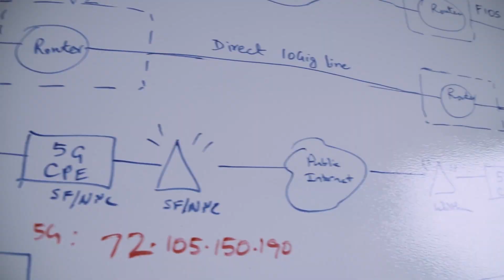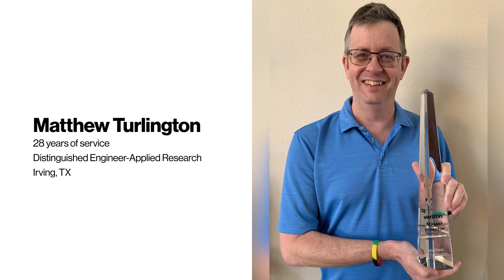Inventing our future.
Introducing the recipients of the 2021 Master Inventor Award.

At Verizon, we offer customers access to the best networks in the world. How do we do that? By constantly pushing the boundaries of what’s possible. To celebrate that spirit of innovation, each year, The Verizon Patent Group recognizes outstanding V Teamers with The Master Inventor Award. It’s given for exceptional work in developing innovative technologies over the course of a career.

For 2021, we are recognizing the following nine recipients:

Kalyani Bogineni, Fellow - Network Planning, Southlake, Texas
Kalyani has been with Verizon for 17 years. During that time she has worked on over 70 patents and pending applications in support of Verizon’s 4G LTE and 5G networks. She’s currently working on the end-to-end slicing architecture for our 5G network.

Ye (Thomas) Huang, Distinguished Engineer, Walnut Creek, California
Throughout his 13 years at Verizon, Thomas has been an inventor on over 80 patent filings in the IoT and MEC space. He’s currently working on our 5G capabilities for IoT.

Mohammad Raheel Khalid, Fellow - Systems Architecture, Bedminster, New Jersey
Raheel has contributed to over 60 patent filings in technologies such as augmented/virtual reality, which is also known as XR. He’s currently serving as Chief Engineer for our Bluejeans XR team.

Scott R Kotrla, Associate Fellow - Network Design, Richardson, Texas
Scott has been with Verizon for 22 years, including 7 at MCI. In that time, he has participated in more than 50 patents and is currently working on Verizon’s next generation core transport architecture.

Jignesh S Panchal, Associate Fellow - Network Planning, Basking Ridge, New Jersey
During his time at Verizon, Jignesh has contributed to more than 70 patents and pending applications for improvements in wireless RAN technologies. He’s currently working on the launch of the C-Band for 5G.

Sudhakar Reddy Patil, Senior Manager - Network Design, Southlake, Texas
Sudhakar has only been with Verizon for seven years, but in that relatively short time, he has contributed to over 110 patent filings in support of our 4G LTE and 5G core network architecture. He’s currently managing a team that is working on our 5G end-to-end experience.

Matthew Turlington, Distinguished Engineer - Applied Research, Irving, Texas
Matt Turlington has been with Verizon 28 years, including 13 with MCI. Matt has participated in over 60 patents and is currently developing new technologies that can be used with our 5G network.

Andrew E Youtz, Distinguished Engineer - Tech Strategy, Basking Ridge, New Jersey
In Andy’s 15 years at Verizon, he has contributed to over 60 patent filings for his work on projects like 4G LTE signaling optimization and 5G performance. He’s currently working on user device architecture, requirements and certification.

Lily Zhu, Fellow - Technology Strategy, Basking Ridge, New Jersey
Lily has been with Verizon for 11 years. She is an inventor on over 70 patent filings for her work in 5G radio access and IoT networking. She’s currently working on 5G and sports technology.

Congratulations on your award and thank you!

It’s incredible when you realize these nine V Teamers have collectively contributed to more than 500 Verizon patents. What an impressive class! Thank you for all of the work you do on our networks, for our customers and in moving the world forward.